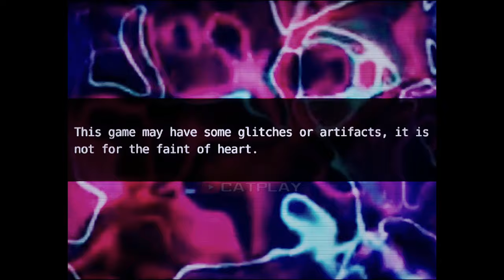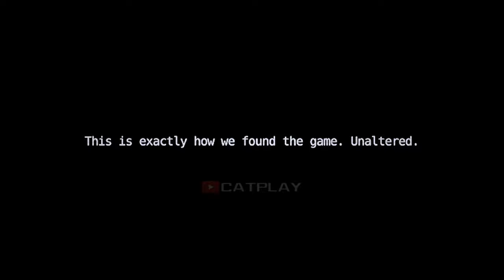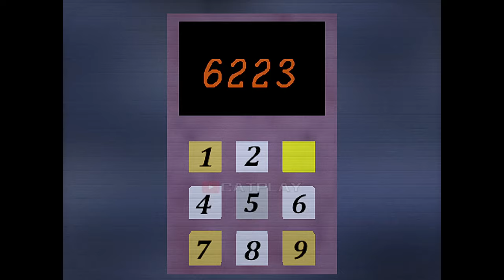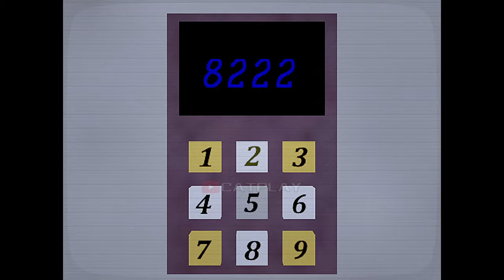Shipwrecked 64 - Ending & 1997 Scary Moments (Full Game Showcase #1)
Shipwrecked 64 - Ending & 1997 Scary Moments (Full Game Showcase) for the PC in Full HD.

Shipwrecked (Or Shipwrecked 64 as the internet has dubbed it) was an old game originating from the late 90’s, commissioned by the (at-the-time) beloved Broadside Animation Studio, developed by a relatively unknown game studio, Cogware Games. “BUCKY AND HIS FRIENDS NEED YOUR HELP!
After a sudden crash during a routine fishing trip, Bucky ends up on a mysterious island, where his friends appear to be apprehended by a pack of wolves for disturbing the peace. Embark on a puzzle-based adventure, as Bucky wanders the vast island of Nulla Terra, helping his friends work off the damages, fix your boat, and get back home!”

Shipwrecked 64 - Ending & 1997 Scary Moments (Full Game Showcase) Timestamp
0:00 - Shipwrecked 64 Ending
2:13 - Choice 1997 Gamemode Scary Version
4:54 - Olive Otter Failed mission
9:02 - Olive Otter Secret Rooms
14:02 - Connor Behind the Scenes
14:09 - Walter Walrus Failed Mission
21:17 - Walter Walrus Secret Rooms
30:40 - Walter Secret Code RXBC
34:55 - Giovanni Goose Failed Mission
40:06 - Observe the Arts Code
46:24 - Secret Dev Room Code

Shipwrecked 64 Full Game Walkthrough gameplay @CatPlay 1080p 60fps & Full HD (2023)